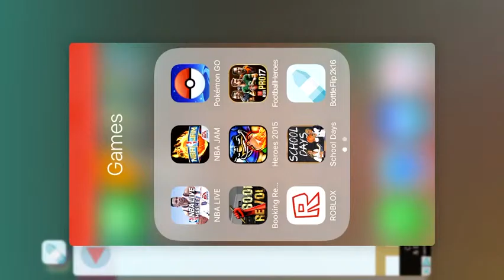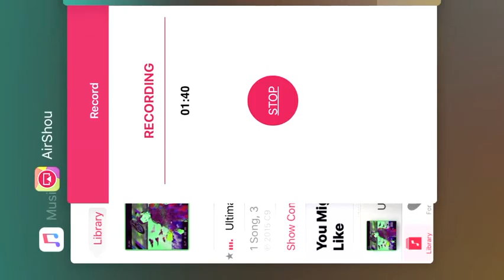Finally screen recorder